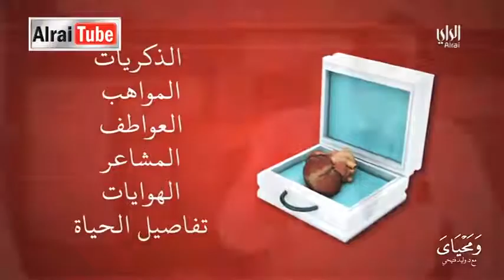4 من عجائب نقل القلب قصص لأول مرة تسمعها YouTube